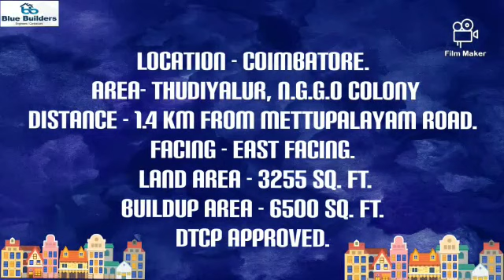4 BHK luxury house part 2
hi friends  this channel is about  construction  based  company. kindly support liken and share my post

Blue Builders Coimbatore
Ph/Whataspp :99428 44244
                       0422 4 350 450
OFFICE :
14/1A Saravana Plaza hope
 college Coimbatore 14